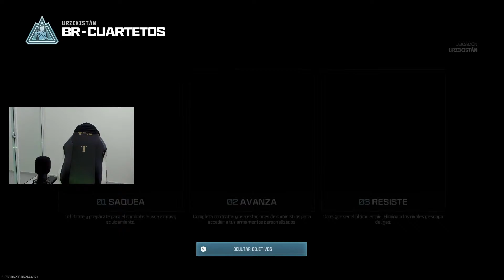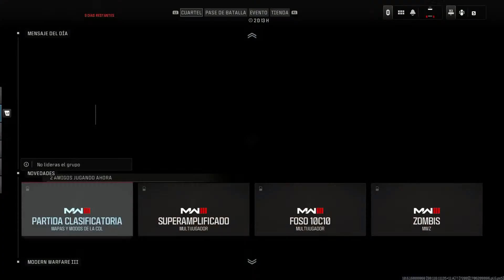EL MEJOR TEAM EN WARZONE | CALL OF DUTY